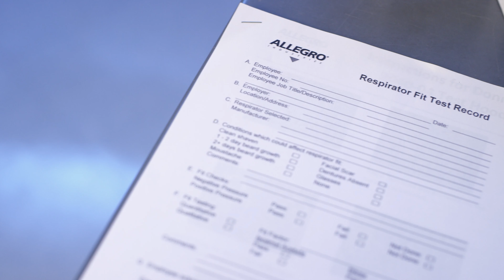Product Spotlight: Allegro PN 2040 Sweet (Saccharin) Fit Test Kit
We spotlight our PN 2040 Sweet (Saccharin) Fit Test Kit featuring all of its key features and benefits.